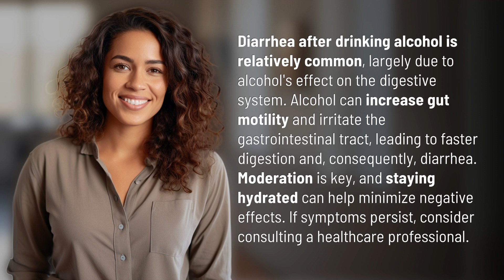How common is diarrhea after drinking alcohol?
The Scoop on Alcohol-Induced Diarrhea 👉 Alcohol & Diarrhea 👉 Learn why diarrhea after drinking alcohol is common, how alcohol affects the digestive system, and tips for prevention. Stay informed and take care of your gut health!

Laura S. Harris (2024, February 14.) How common is diarrhea after drinking alcohol?
    🌐 AskAbout.video